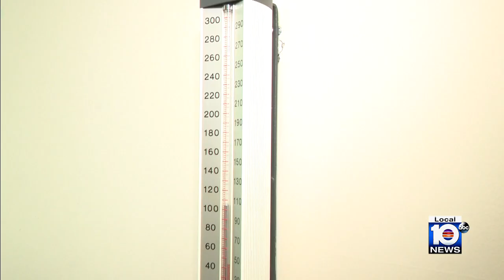Yoga improves blood pressure, according to study.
Researchers found that a test group that did yoga saw more significant improvements in resting blood pressure and heart rate compared to stretching.